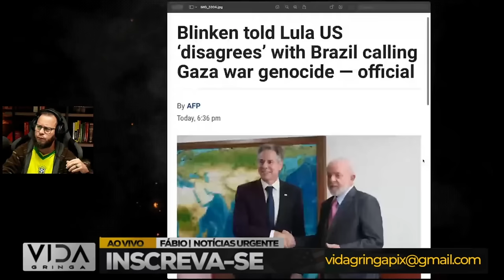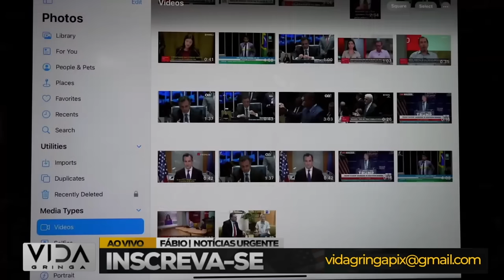A Contagem Regressiva? Os Últimos Dias de Lula no Poder?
Contagem Regressiva para o Fim: Os Últimos Dias de Lula no Poder

🔍 Explorando os Bastidores: Adentre os corredores do poder e descubra os segredos e desafios enfrentados por Lula nos seus últimos dias no governo.

🤔 O Que Esperar: Analise as expectativas e especulações sobre as ações finais de Lula e seu governo, enquanto o relógio não para de contar.

🌐 O Legado dos Últimos Dias: Examine como as decisões tomadas nos últimos momentos podem impactar o legado político de Lula.

💬 Perspectivas e Opiniões: Abra espaço para o debate nos comentários, compartilhando suas opiniões sobre as possíveis consequências dos últimos dias de Lula no poder.

📈 Análise Política: Entenda as nuances do cenário político durante essa transição e como isso molda o futuro do Brasil.

🔗 Hashtags Relevantes

🌟 Participe dessa análise profunda dos momentos finais do governo de Lula e suas implicações para o Brasil. 💬🇧🇷✨